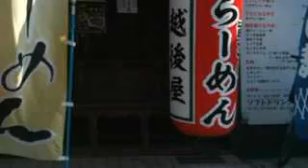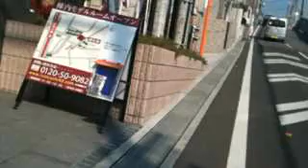ダイエットのコツ：なぜ９年半もダイエットしてキープできてるの？ - 南草津ダイエットカフェ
リバウンドしにくい健康的なダイエット＆病気になりにくいカラダ作りは
滋賀・南草津ダイエットカフェ・オーナー
パーソナル・ダイエット・コーチ 長山 寛

■動画の概要■
なぜ９年半もダイエットしてキープできてるの？

・今年の抱負（2011年）
懐かしの千里山ダイエットカフェ時代の動画です。
当時、北大阪急行の緑地公園駅から、
ダイエットカフェのある千里山まで、
歩いて通勤している時間を利用して
Twitcastingで動画セミナーをしていました。

追伸
大喜びします。

▼滋賀・南草津ダイエットカフェ・オーナー　パーソナル・ダイエット・コーチ 長山 寛

▼ソーシャルダイエットカフェ・ポッドキャスト